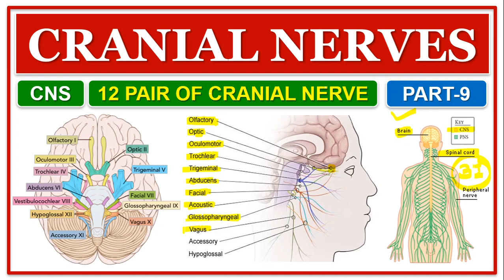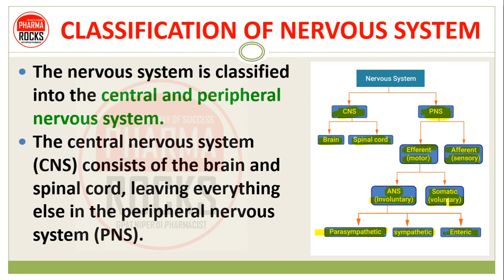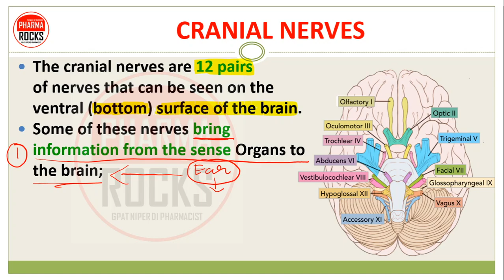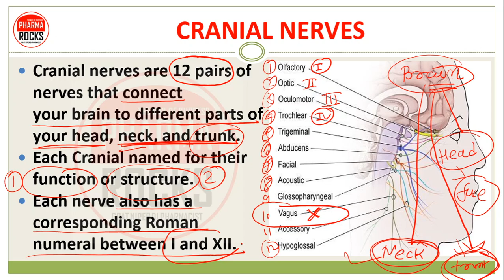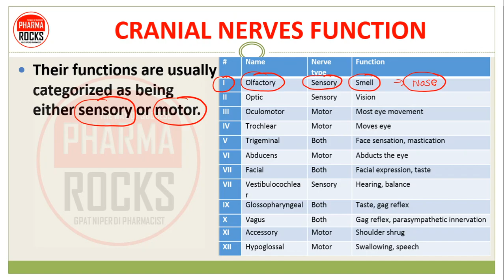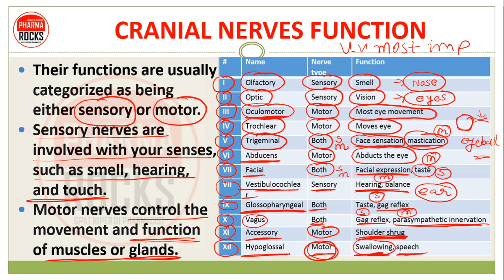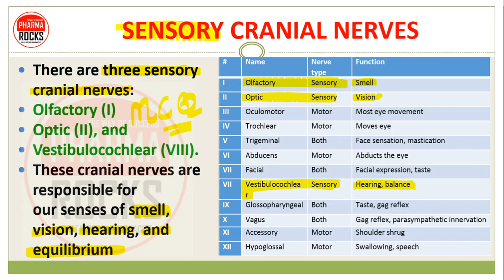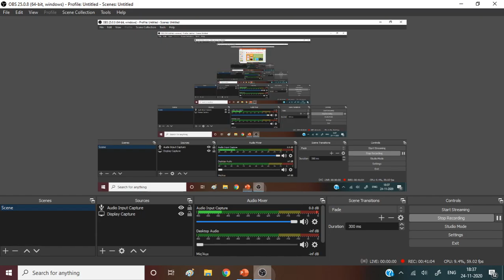CRANIAL NERVES | CNS | 12 PAIR OF CRANIAL NERVES | LOCATIONS & FUNCTION | HUMAN ANATOMY & PHYSIOLOGY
👨🏼‍🏫 CRANIAL NERVES
The cranial nerves are 12 pairs of nerves that can be seen on the ventral (bottom) surface of the brain.
Some of these nerves bring information from the sense Organs to the brain;
other cranial nerves control muscles;
Other cranial nerves are connected to glands or internal organs such as the heart and lungs.

NERVOUS SYSTEM
The nervous system is a complex collection of nerves and specialized cells known as neurons that transmit signals between different parts of the body.
The nervous system is involved in receiving information about the environment around us (sensation) and generating responses to that information (motor responses).

CLASSIFICATION OF NERVOUS SYSTEM
The nervous system is classified into the central and peripheral nervous system.
The central nervous system (CNS) consists of the brain and spinal cord, leaving everything else in the peripheral nervous system (PNS).

CNS: THE BRAIN
CNS: SPINAL CORD & VERTEBRAL COLUMN

CNS: THE BRAIN
The brain is one of largest organs in the body with 100 billion neurons and 10-50 trillion neuroglia cells.
Four major parts of brain
Brain stem
Diencephalon
Cerebrum
cerebellum

CRANIAL NERVES
Cranial nerves are 12 pairs of nerves that connect your brain to different parts of your head, neck, and trunk.
Each Cranial named for their function or structure.
Each nerve also has a corresponding Roman numeral between I and XII.

CRANIAL NERVES LIST
I. Olfactory nerve
II. Optic nerve
III. Oculomotor nerve
IV. Trochlear nerve
V. Trigeminal nerve
VI. Abducens nerve
VII. Facial nerve
VIII. Vestibulocochlear nerve
IX. Glossopharyngeal nerve
X. Vagus nerve
XI. Accessory nerve
XII. Hypoglossal nerve

CRANIAL NERVES FUNCTION
Their functions are usually categorized as being either sensory or motor.
Sensory nerves are involved with your senses, such as smell, hearing, and touch.
Motor nerves control the movement and function of muscles or glands.

CRANIAL NERVES LOCATION
The cranial nerves consist of 12 paired nerves that arise from the brainstem.
The olfactory and optic nerves arise from anterior portion of the brain called the cerebrum.
The oculomotor and trochlear cranial nerves stem from the midbrain.

The trigeminal, abducens, and facial nerves arise in the pons.
The vestibulocochlear nerve arises in the inner ears and goes to the pons.
The glossopharyngeal, vagus, accessory and hypoglossal nerves are attached to the medulla oblongata.

SENSORY CRANIAL NERVES
There are three sensory cranial nerves:
Olfactory (I)
Optic (II), and
Vestibulocochlear (VIII).
These cranial nerves are responsible for our senses of smell, vision, hearing, and equilibrium

MOTOR CRANIAL NERVES
Motor cranial nerves include
oculomotor (III)
trochlear (IV), abducens (VI), accessory (XI), and hypoglossal (XII) nerves.
Cranial nerves III, IV, and VI control eye movement, with the oculomotor nerve controlling pupil constriction

MIXED CRANIAL NERVES
Mixed nerves have both sensory and motor function.
Mixed cranial nerves include the trigeminal (V), facial (VII), glossopharyngeal (IX), and vagus (X) nerves
The trigeminal nerve is the largest cranial nerve and is involved in facial sensation, chewing, and corneal reflex.

Glossopharyngeal (IX) nerve plays a role in swallowing, sense of taste, and saliva secretion.
The vagus (X) nerve is involved in smooth muscle sensory and motor control in the throat, lungs, heart, and digestive system

ASSISTANT PROFESSOR
FOUNDER PHARMAROCKS
PHD SCOLAR (GTU AHMEDABAD)

📚 STUDY MATERIAL
👨🏼‍🏫 VIDEO LECTURE
📊 TEST SERIES

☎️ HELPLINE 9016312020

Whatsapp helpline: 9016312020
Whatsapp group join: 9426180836